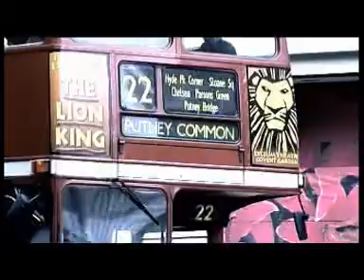Doctor Who - Fan Film - Possibilities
Finally, our 15 minute film is available for the world to see. A lovingly made homage to the classic series of Doctor Who.

'Who's that up there?'
Wanderers in a strangely distorted London.
A short film where possibilties become almost real.
Filmed in some familiar locations around London in August and September 2004.

Sound Recordists Dave Sohanpal & Heather Stamford
Cinematographers Craig Griffith & Sergio Toulon
FX by Neil Oseman
Title Sequence by Nick Wade
Written and Produced by Rob Tizzard
Edited and Directed by Neil Oseman

Cast
Jim Black
Sam Bullock
Jill Finlay
Richard Foxon
Thomas Hutchinson
Rachel Powell
Jennie Rich
Rob Tizzard